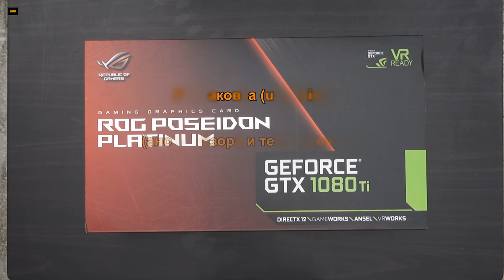ASUS ROG GeForce GTX 1080 Ti Poseidon - распаковка/unboxing - анонс обзора и тестирования